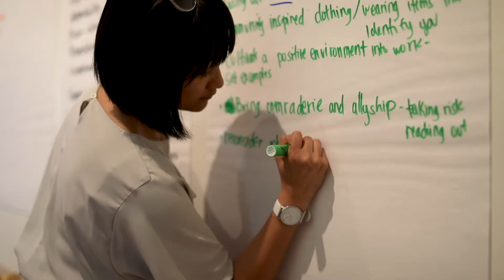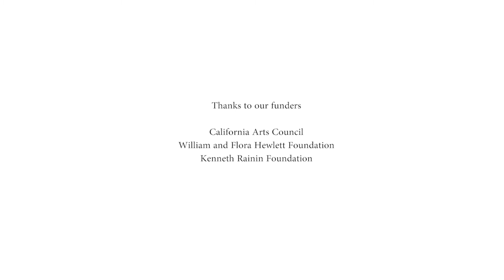Emergence 2018: Reclaim the Arts, Rebalance the Work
Emergence, the annual convening of the EAP network, provides a collaborative platform for Bay Area arts & culture workers to connect, share ideas, and elevate their work and voices.

"Emergence 2018: Reclaim the Arts, Rebalance the Work" explored the importance and benefits of reconnecting the essential practices in our lives: our art and our work.

2017–2018 Fellows

Mrinalini Aggarwal
Becca DeCoud
Candace Eros Díaz
Megan Friel
Laili Gohartaj
Amanda Harris
Shani Heckman
Paula Junn
Claudia Leung
Diana Li
Lisa Martin
Elizabeth O'Malley
Carla Belinda Margarita Orendorff
Bhumi Patel
Amelia Uzategui Bonilla
Aishwarya Vardhana
Carolina Zamora

Keynote Speakers

Kanyon CoyoteWoman Sayers-Roods
Mx. Beatrice Thomas

Guest Speakers & Presenters

Salvador Acevedo
Angela Mictlanxochitl Anderson
Candace Eros Díaz
Ruthie Dineen
Cristina Ibarra
Jared Karol
Rachel Lastimosa
Rhiannon Evans MacFadyen
Michelle Mansour
Lisa Martin
Vreni Michelini-Castillo
Ted Russell
Kanyon CoyoteWoman Sayers-Rood
Kevin Seaman
Kara Q. Smith
Patricia Cariño Valdez
Carolina Zamora

Emergence 2018 Project Team

Rhiannon Evans MacFadyen
Angela Mictlanxochitl Anderson
Mrinalini Aggarwal
Candace Eros Díaz
Carolina Zamora

Co-presented by Root Division

Emerging Arts Professionals
Leadership Team 2017–2018

Katherin Canton, Co-Director
Rhiannon Evans MacFadyen, Co-Director

Megan Z. Brian
Patricia Cariño Valdez
Cristina Ibarra
Michelle Lynch Reynolds
Marline Zaibak

Thanks to our funders

William and Flora Hewlett Foundation
Kenneth Rainin Foundation

Video produced by VHS Productions CA